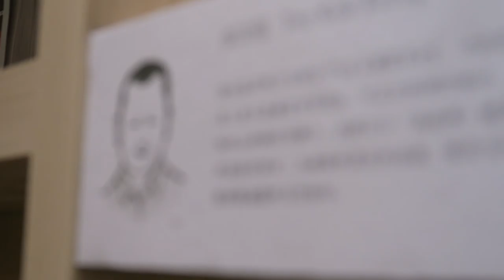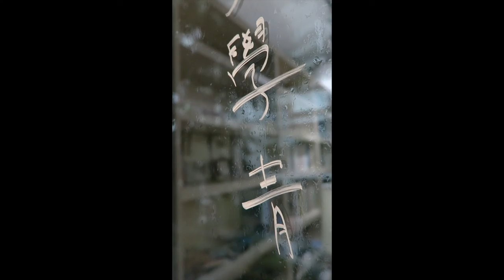新文学青年预告片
SingLit Chinese Writers – A New Generation I Trailer
Organised by City Book Room 城市書房

响应 BuySingLit，城市书房策划了“新文学青年”，参与这项活动的青年作家如 陈志锐、李青松、陈晞哲、周昊、何颖舒、贺尔、张英豪、张国强、陈嘉炜、郭诗玲、刘畅等，将探讨以文学有关的各种课题，包括小说创作、阅读、小说家的异想世界、诗与生活的微妙关系，以及本地文学的未来之路。

本活动除了展出这些作家的文学作品，九年剧场艺术总监谢燊杰和旗下演员们也将进行本地得奖作家英培安小说《画室》的选段朗读。

This event brings together young local writers writing in Chinese, such as Tan Chee Lay, Li Qingsong, Tan Xi Zhe, Zhou Hao, He Yingshu, He Er, Teo Eng Hao, Teo Kok Keong, Tan Kah Wai, Quek See Ling and Liu Chang. They will discuss a wide range of topics related to literature, such as fiction writing, reading and the writer’s imagination, the subtle relationship between poetry and everyday life, and the future of local Chinese literature.

The works of the writers will be exhibited, and a group of actors led by director Nelson Chia from Nine Years Theatre will read excerpts from Art Studio, a novel by renowned local writer Yeng Pway Ngon.

BuySingLit is an industry-led movement to celebrate stories from Singapore. Advocating ‘Buy Local, Read Our World’, homegrown book publishers, retailers and literary non-profits have come together to encourage more people to discover and embrace Singapore’s literature. Through buying and reading local works, you support the writers who bear witness to our lives, as well as the businesses in our community that deliver these stories to us. Most of all, you will experience the profound joy of unravelling the multi-faceted world around you.

由新加坡国家艺术理事会发起、策划，本地出版社、书局与作家共同参与推动的购买新加坡文学作品活动（Buy SingLit），将于2月24日至26日之间展开。

这项由官方领头、鼓励全国读者购买新加坡文学书籍的行动，是新加坡建国以来的首创。